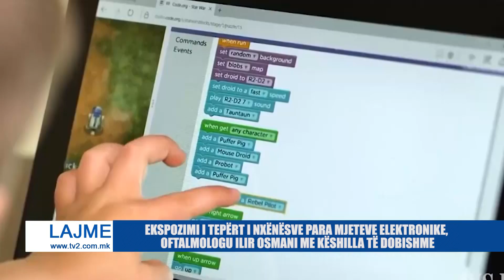EKSPOZIMI I TEPËRT I NXËNËSVE PARA MJETEVE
EKSPOZIMI I TEPËRT I NXËNËSVE PARA MJETEVE ELEKTRONIKE, OFTALMOLOGU ILIR OSMANI ME KËSHILLA TË DOBISHME